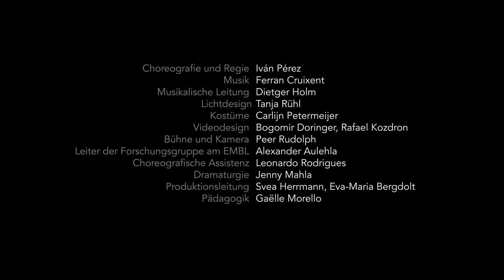OPEN STUDIO "Oscillation" by Iván Pérez, with German subtitles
»Oscillation« is the last part of Iván Pérez’s trilogy on the millennial generation. The series looks at those born between 1980 and 2000 using dance, music and visual arts. After »Impression« and »Dimension«, the circle closes with new orchestral music by Ferran Cruixent.

Combining the human principle of curiosity and research, dance and science meet in a creative dialogue for »Oscillation«. During the past months, questions about the behaviour of cells have achieved new depths, thanks to an interdisciplinary collaboration between the European Molecular Biology Laboratory (EMBL) and the artists involved in the production. »Oscillation« is in many ways a reflection and the result of the current changes regarding our living conditions, too. Therefore, the dancers interrogate the necessary interpersonal distance by choreographic means inspired by various cellular oscillation processes. Fascinating interactions are visible in the way they move and communicate with each other on stage. A tension between closeness and separation explores how we can relate to each other despite social distancing and creates new forms of togetherness.

Choreography and direction Iván Pérez
Music Ferran Cruixent
Musical director Dietger Holm
Light design Tanja Rühl
Costumes Carlijn Petermeijer
Video design Bogomir Doringer | Rafael Kozdron
Stage and camera Peer Rudolph
Head of the research group at EMBL Alexander Aulehla
Choreographic assistance to Leonardo Rodrigues
Dramaturgy Jenny Mahla
Production manager Svea Herrmann | Eva-Maria Bergdolt
Dance pedagogy Gaëlle Morello
With Inés Belda Nácher | Jacqueline Trapp | Andrea Muelas Blanco | Marc Galvez | Samuel Gilovitz | Arno Brys | Orla McCarthy | Laura Hrgota-Jannene | Yi-Wei Lo | Gabin Corredor | Steven Fast | Kuan-Ying Su
Philharmonic Orchestra Heidelberg
Film and edition Michael Maurissens

Premiere 7th of November, 2020.
Theater und Orchester Heidelberg